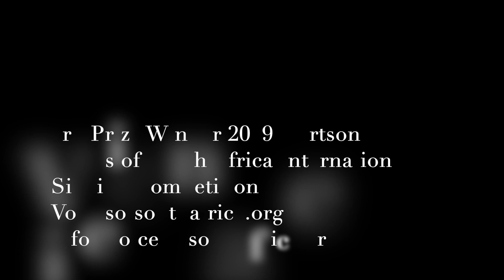Jason Atherton Tenor